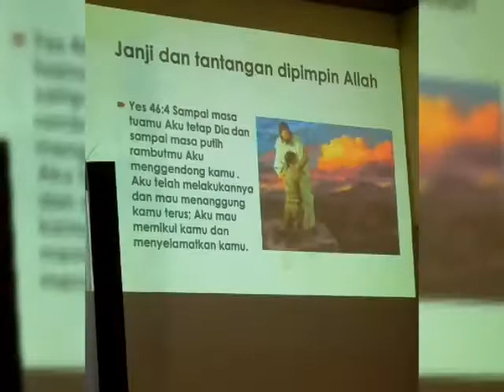Foto2 Gereja Advent Reni Jaya berkaitan ULTAH ke 30